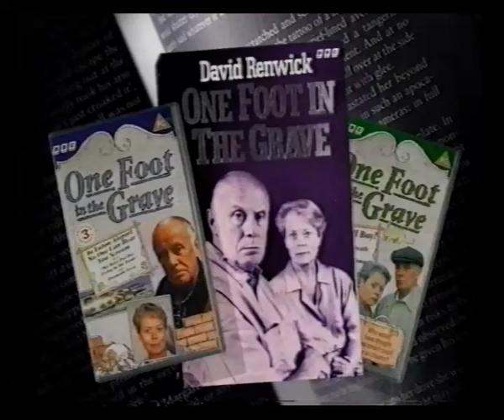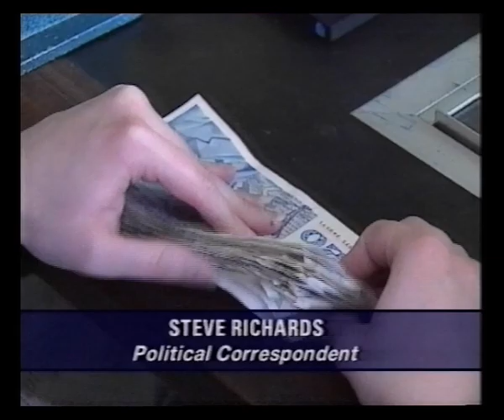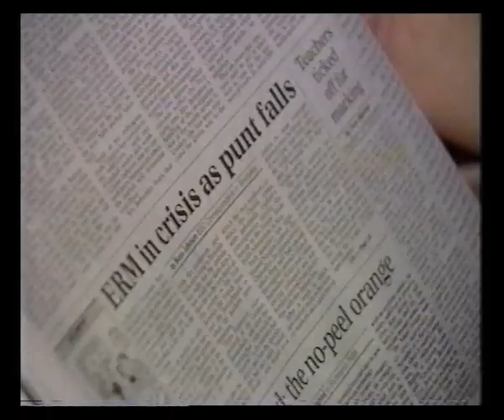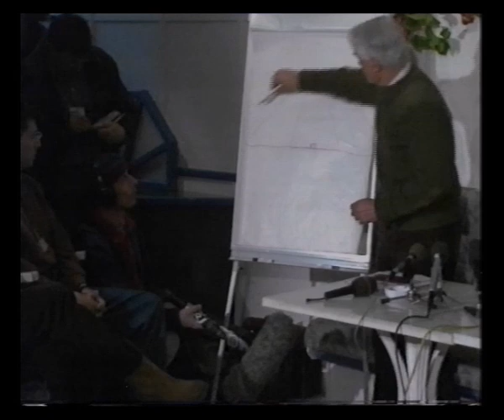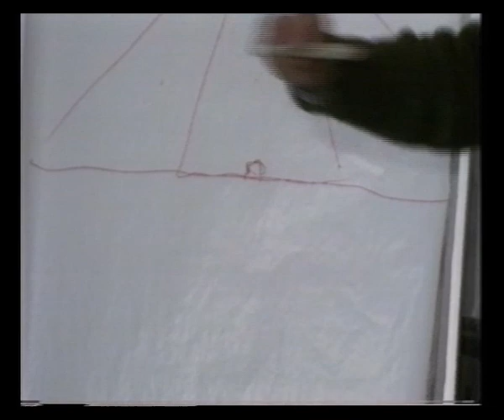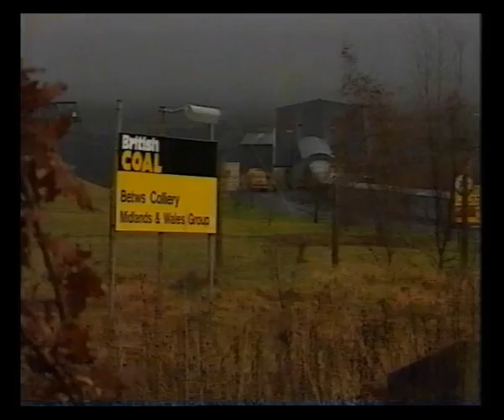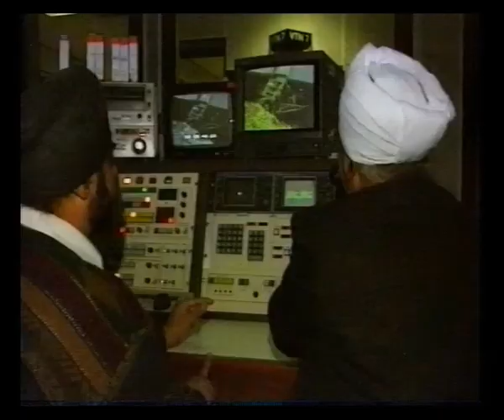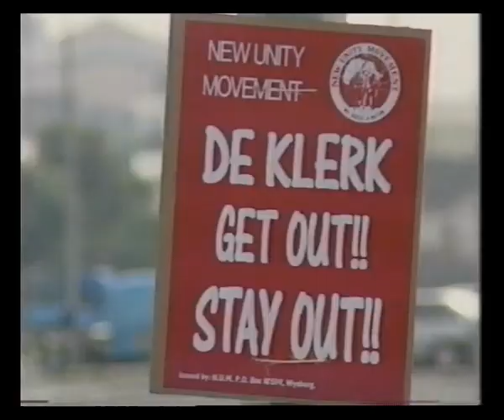BBC1 | Continuity | BBC News | Weather News | 1993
31st January 1993

One Foot In The Grave book / videos ad
Chef! trail
Did You See..? (on BBC2) slide
BBC1 clock
BBC News with Michael Buerk
Panorama trail
Weather News with Ian McCaskill
A Secret World of Sex (on BBC2) trail
Screen Two: The Long Roads (on BBC2) slide
BBC1 ident into Mastermind